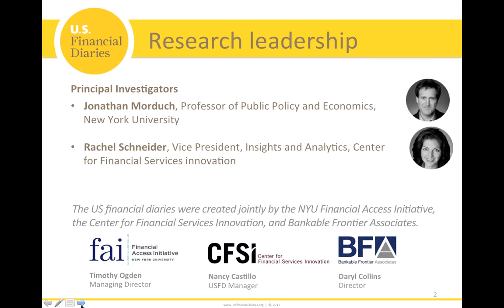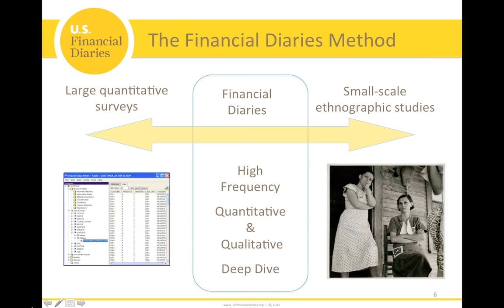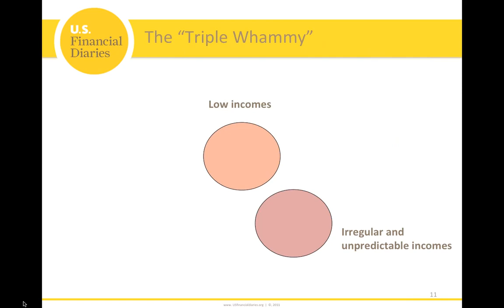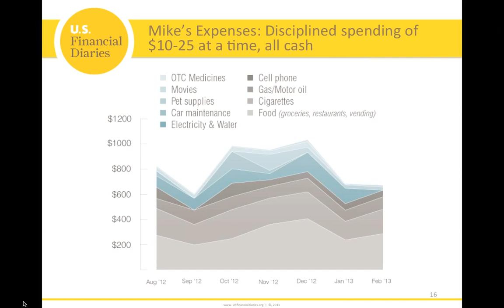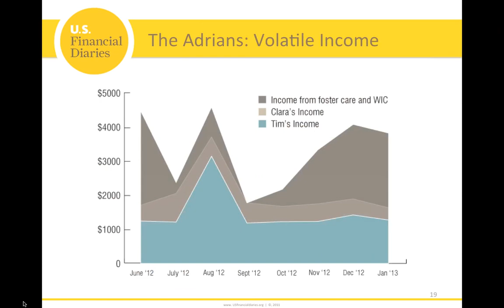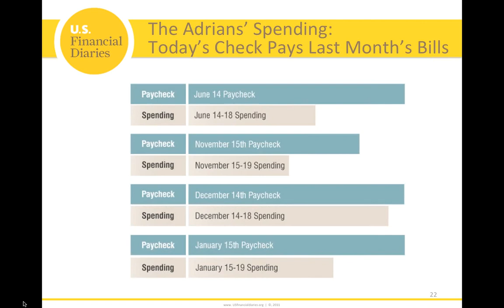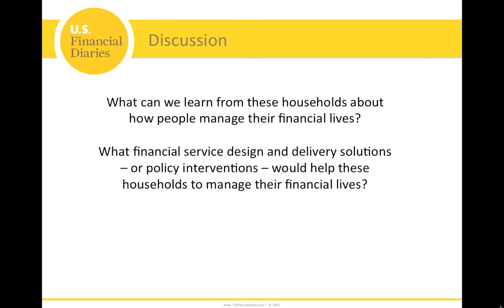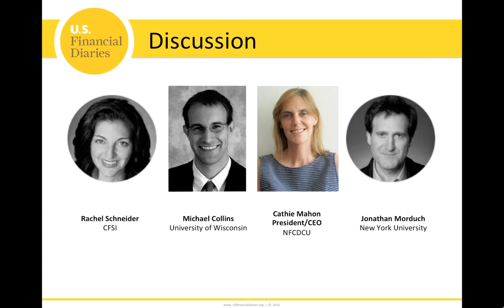Webinar: A Deep Dive into the Complex Financial Lives of American Families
The U.S. Financial Diaries is a research project tracking more than 200 low- and moderate-income households over the course of a year, collecting highly detailed data on household financial activity. New York University’s Financial Access Initiative (FAI), CFSI, and Bankable Frontier Associates (BFA) recently released the Household Profiles. This series provides an intimate look into the financial lives of six households, exploring the ways these families are making ends meet.

The webinar was moderated by Timothy Ogden Managing Director of the Financial Access Initiative at NYU. Principle Investigators Rachel Schneider, Senior Vice President, Insights & Analytics, CFSI, and Jonathan Morduch, Executive Director of the Financial Access Initiative, presented findings from their research. The webinar concluded with J. Michael Collins, Faculty Director, Center for Financial Security, University of Wisconsin-Madison, and Cathie Mahon, President and CEO, National Federation of Community Development Credit Unions, who joined to offer insights into the impact this kind of consumer research can have on the financial services industry and households across the country.